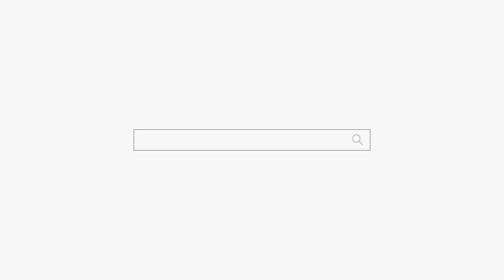이놈😣저놈😖본남편🥺어디로 갈까요😱미쳤네😲용군TV 작두장군 용궁선녀(부천점집 부평점집 인천점집 유명한점집 용한점집)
됩니다.